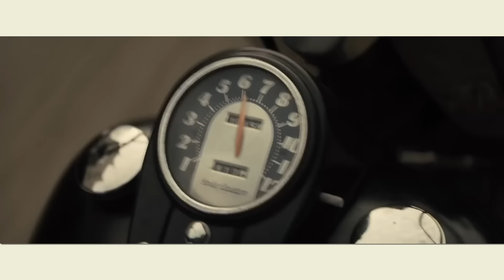the bikeriders: a rare gift (movie review)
If he's gonna ride a bike, he'll ride a bike.
Letterboxd: @mrhonthy
Written & Edited by
Chris Honthy
Co-Written by
Christina Honthy

If you don't like the movie, then just don't watch my video :)